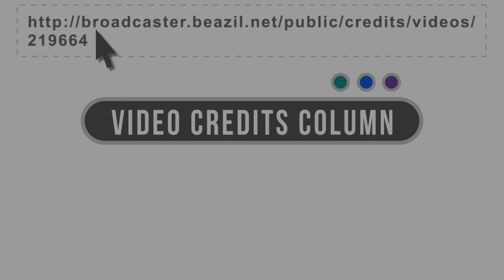Oak Park Illinois|Credit Counseling|Better Qualified|Secured Cards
Almost all Americans come across the problem of bad credit score. Steve, the author of the video, gives several useful suggestions to resolve this problem. First of all, one should look at the turning factors when it comes to scoring his credit. Payment history is the most important one. 35% of FICO score is based on payment history, so if you pay on time, your score will never be dropped on hundred points. Next, one should pay attention on the Amounts Owed, which takes 30% of FICO score. The rule №1 – don't keep 'max out credit cards'. If it happens, try to pay these accounts down. If you pay your accounts down to 20% or lower, then you will see a quick bust in your credit score within the next month.The length of the credit history is also important. The author suggests to think twice before closing your old accounts. Your old accounts are usually the most valuable ones. It helps you to balance your credit score and bring you to the number of consumers with best credit scores. Installment credit is used for a specific purpose, for a defined amount and for a specific period. Payments are usually the same amount each month. Examples of purchases made on installment credit include large appliances, automobiles and furniture. These kinds of loans usually offer lower interest rates than revolving credit. For example, a car company holds a lien on the car until the car loan is repaid. The total amount of the principal and interest is repaid within a predefined period. If the customer defaults on the loan payments, the company can repossess the car and charge penalties. Better Qualified has developed a proven credit management program that will help you manage your credit and save money. Better Qualified works closely with collections attorneys to comb through all of your 3rd party collections in search of violations. When an account is sold to a 3rd party, often times the collection company will violate set regulations. This leaves the consumer paying more than they have to or paying for something that isn’t theirs. Our collection attorneys have not only gotten 3rd party and medical collections removed from our clients reports, but have also succeeded in obtaining cash settlements for some clients as well. This company also ensures that their clients are maximizing the benefits that are associated with higher credit scores. The accounts managers examine client’s current products and services that are directly related to their credit scores. Better Qualified team knows how important it is to have the best credit possible. This is why we have helped thousands of Americans repair their credit with effective and affordable credit services. Architecture buffs will be well acquainted with Oak Park, once the home of Frank Lloyd Wright, where he designed and built some of his earliest buildings. Unity Temple, the Nathan G. Moore House and Wright's own former home and studio are among the many Wright buildings still preserved in the village, while buildings such as the Cheney Mansion were designed by his students. Oak Park is also the famed birthplace of Ernest Hemingway, whose childhood home is now a museum open to visitors. The Finance and Insurance sector has been defined to encompass establishments primarily engaged in financial transactions; that is, transactions involving the creation, liquidation, change in ownership of financial assets; or in facilitating financial transactions. Financial industries are extensive users of electronic means for facilitating the verification of financial balances, authorizing transactions, transferring funds to and from transactors' accounts, notifying banks (or credit card issuers) of the individual transactions, and providing daily summaries.